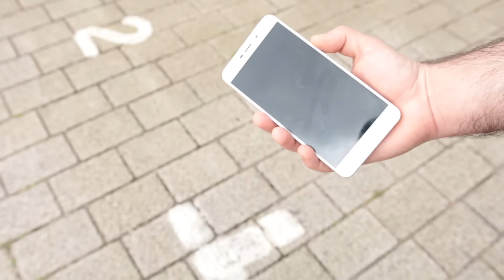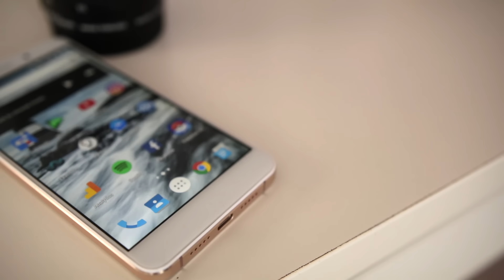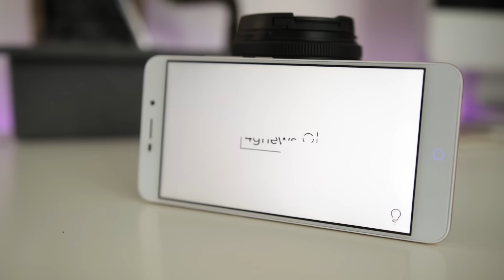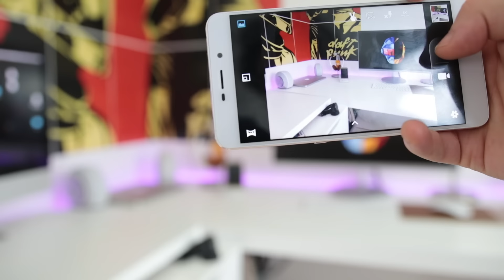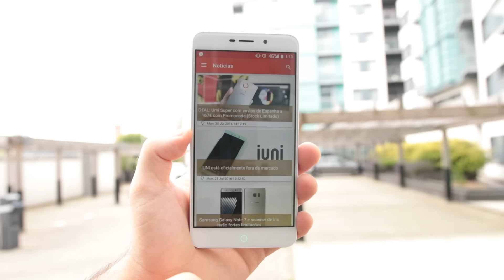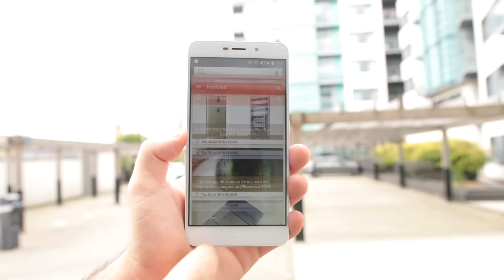Umi Super Review | Tudo o que precisas de saber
⇩ Segue-nos⇩

Nós não reclamamos os direitos auditorias das músicas no em segundo plano no vídeo